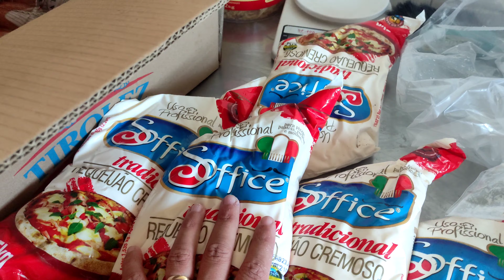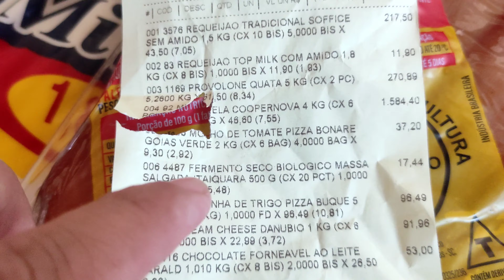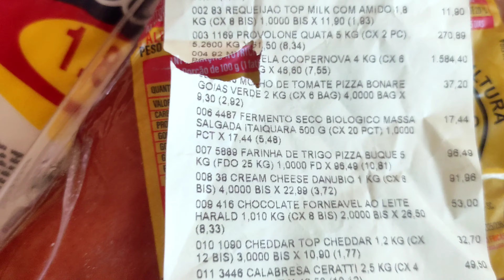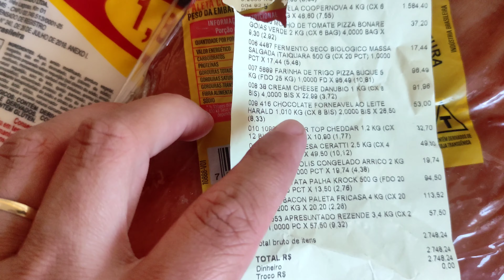COMPRAS DA PIZZARIA COM PREÇOS ATUALIZADOS (JULHO 2022)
Siga no Instagram @beneditosoficial